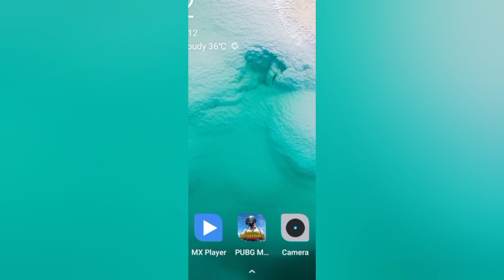🔥PUBG NEW STATE ALPHA TEST IS HERE I HOW TO DOWNLOAD PUBG NEW STATE BY PRO Gamerz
Welcome to MR.Salman
+1 Like
+1 Comment
Its Depend On You
▬▬▬▬▬[ SOCIAL ] ▬▬▬▬

➤Game ID:
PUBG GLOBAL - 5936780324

:triangular_flag_on_post:Contact &

BROWSE GAME

Friend request bhejo or popularity send karo

Video cover -
1. How to Download Pubg New State
2. How To Play Pubg New State
3. Pubg New State Full Gameplay
4. Pubg New State kaise download Karen
5. How to install pubg new state

🛃 If you are the developer or the owner of the game and want me to delete the video on my channel please e-mail me ASAP, I will respond within 24 hours or less. There is never a need to strike a video down when you can get it removed within the same day and keep the channel and yourself happy Email :- request bhejo or popularity send karo

MR.Salman Pubgmobile New State Alfa